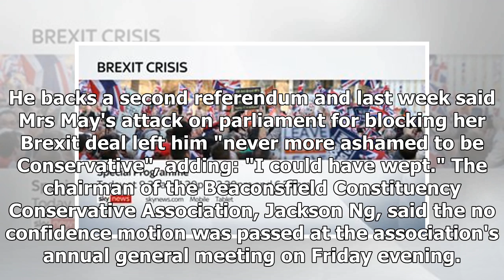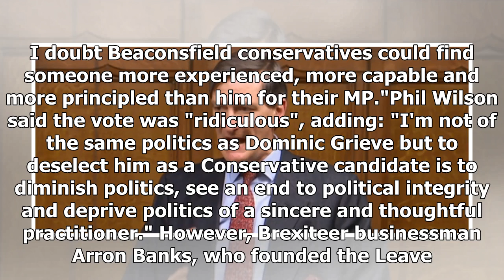Remain MP Dominic Grieve suffers no confidence vote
Image: Mr Grieve was part of the cross-party move for the Commons to take control of the Brexit process Prominent Conservative Remainer Dominic Grieve is f...